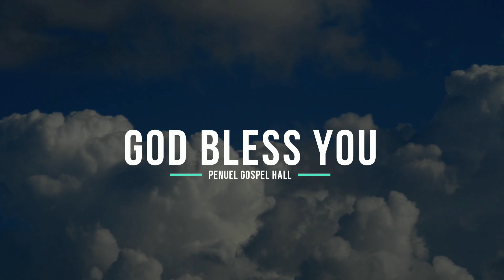Aadharam Naaku Aadharam | ఆధారం నాకు ఆధారం | Kolluri Ebinezar | Telugu Christian Songs | Penuel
Sung by Pastor Kolluri Ebinezar Garu